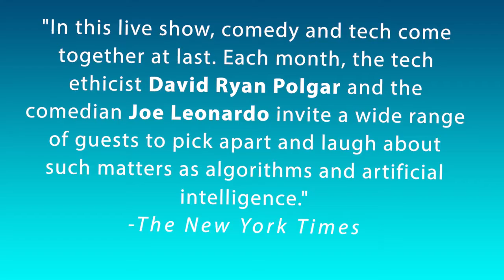Funny as Tech: What's the Future of the Internet? Powered by Firefox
"In this live show, comedy and tech come together at last. Each month, the tech ethicist David Ryan Polgar and the comedian Joe Leonardo invite a wide range of guests to pick apart and laugh about such matters as algorithms and artificial intelligence." -The New York Times

Our relationship with tech is messy. Let's discuss!

On Friday, October 20th Funny as Tech will explore The Future of the Internet! Is it healthy? What does it mean to be a digital citizen? What about net neutrality and privacy? Powered by Firefox, the show welcomes Tracy Chou (Former Pinterest, diversity in tech advocate, recently named 35 Innovators under 35 by MIT Technology Review), Alexandra Ossola (features editor for Futurism.com), and David Berkowitz (chief strategy officer at Sysomos, frequent tech writer & speaker). Watch as a freewheeling and unexpected conversation unfolds in this fast-moving tech-comedy panel show. Both laughter and learning ensue...